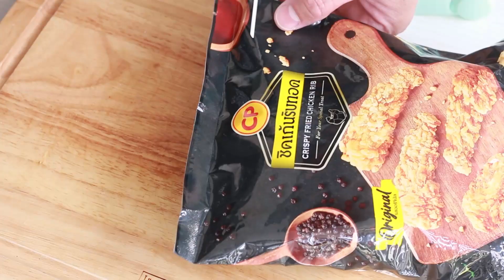ชิคเก้นริบ CP หม้อทอดไร้น้ำมัน อร่อยได้ง่ายๆใน 15 นาที | family man. พ่อบ้าน งานครัว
📍พิกัด หม้อทอดไร้น้ำมัน [ Shopee ] คลิ๊ก 👉🏻
📍พิกัด หม้อทอดไร้น้ำมัน [ Lazada ] คลิ๊ก 👉🏻

ผมซื้อ ชิคเก้นริบ จาก CP SHOP มาราคาประมาณ 79 บาท น้ำหนัก 265 กรัม นำออกจากถุงแล้วใส่ในหม้อทอดไร้น้ำมันได้เลย ตั้งอุณหภูมิที่ 180 องศา เวลา 15 นาที จะได้ชิคเก้นริบทอด หอมๆ กรอบๆ ครับผม